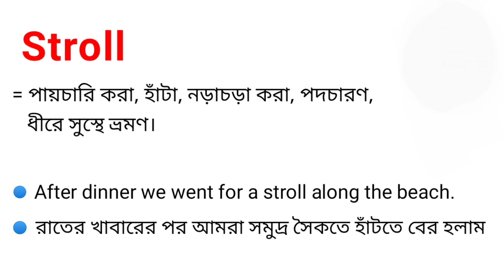Stroll Meaning in Bengali || Stroll শব্দের বাংলা অর্থ কি || Bengali Meaning Of Stroll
এই ভিডিওতে stroll শব্দের বাংলা অর্থ নিয়ে আলোচনা করা হয়েছে।

stroll শব্দের বাংলা অর্থ কি?